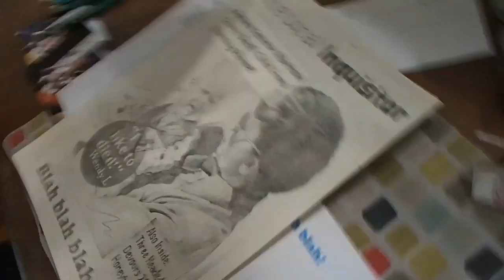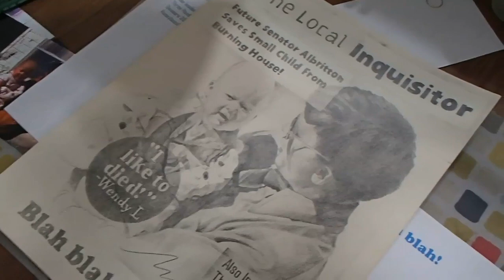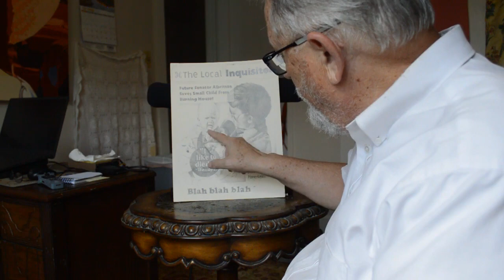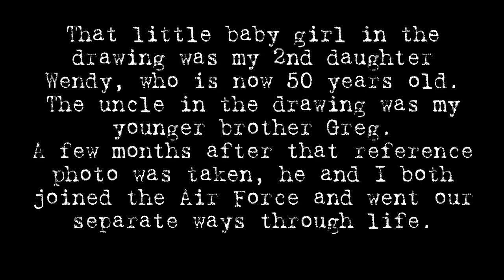Phil Albritton Graphics - Old Drawing Finished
Phil Albritton Graphics - A short video of the completion of a small drawing which began some 30 years ago. It is graphite pencil on paper and done as if it is a tabloid cover.
Phil Albritton Graphics - Thank you for viewing!